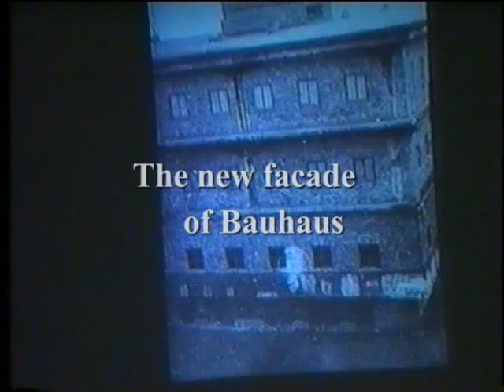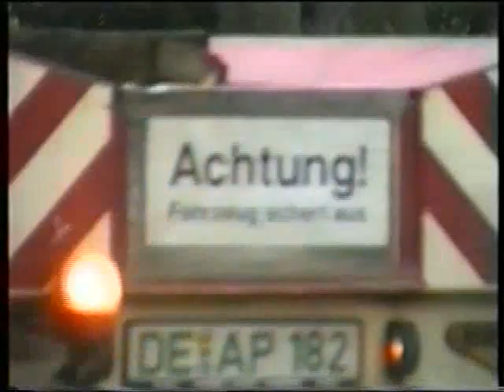DDR City Dessau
Old VHS tape. Bauhaus - a funny story.
1996